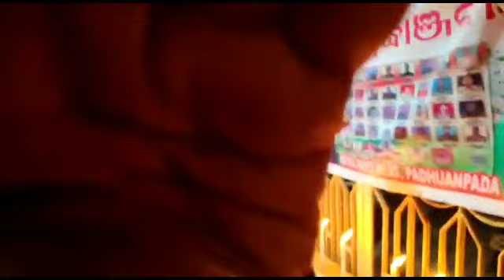A Tearful Tribute to our great Martyred Soldiers , Pulwama Attack 🙏 Rest In Peace🙏 ,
😥😥ଅଶ୍ରୁଳ ଶ୍ରଦ୍ଧାଞ୍ଜଳି😥😥